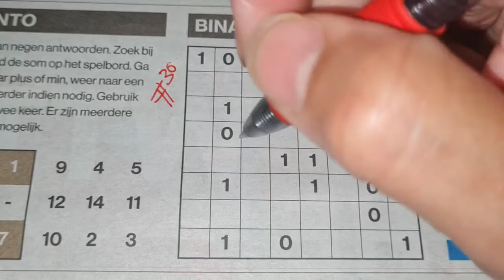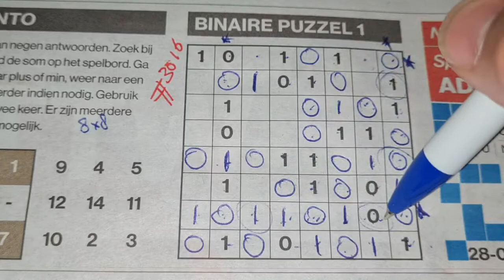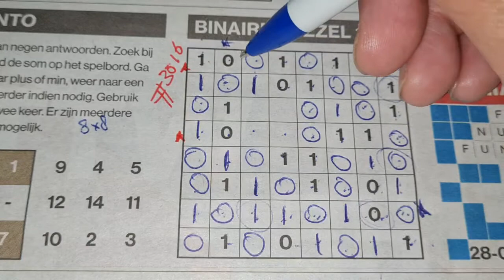(#3016) Monday. Binary01 Sudoku puzzle. Bonus Extra edition. 06-28-2021 Extra part 3 of 4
Enjoy the Binary Sudoku puzzle (Monday 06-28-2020 edition)